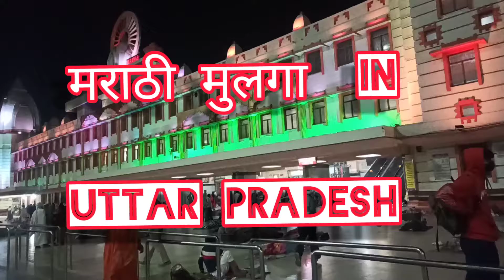Trailer of ||मराठी मुलगा in Uttar Pradesh|| Marathi mulga in uttar pradesh,Uttarpradesh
||Trailer of UttarPradesh Series||

A very much entertaining Uttar Pradesh vlog to watch.

Marathi mulga in uttar pradesh,Uttarpradesh,uttar pradesh with marathi guy,chala uttar pradesh